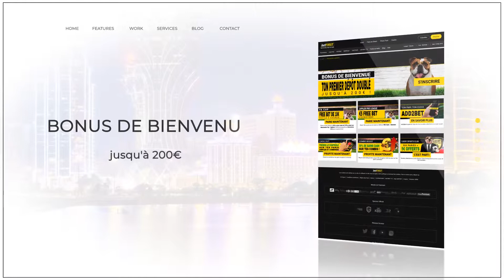BetFirst - Jusqu'à 300€ Offerts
Depuis la fin de la monopolisation des paris par PMU en 2010, le phénomène de bookmaker ou société preneuse de paris s’est largement développé, plus particulièrement sur Internet. Parmi les nombreux prestataires qui proposent des paris sportifs, il y a Betfirst.

Il s’agit d’un site d’origine belge qui a vu le jour à partir d’un partenariat entre des experts des jeux en ligne et des professionnels du sport. Géré par la société Sagevas S.A., Betfirst est un bookmaker fiable et qui est réglementé par la législation sur les jeux de hasard et les paris en vigueur.

Pour le plaisir des amateurs de jeux sportifs et de paris, il met à leur disposition une plateforme sûre et qui leur garantit un usage simple et surtout de l’argent rapide.
Qu’est-ce qu’un pari sportif ?

Un pari sportif se définit comme le fait de miser de l’argent au cours d’une rencontre sportive. Plus clairement, il consiste à parier sur un évènement lors d’un match ou d’un tournoi.

Aussi, il existe plusieurs sortes de paris, il y a entre autres le pari sur la victoire ou encore sur le vainqueur de la première mi-temps en football.
Chaque pari présente une cote. Cette dernière permet de connaître au préalable, et ce en fonction du montant misé, la somme raflée dans la mesure où le parieur a choisi l’équipe gagnante.
Bonus

Pour que vous puissiez gagner dès votre inscription sur le site de betfirst, ce dernier vous offre un bonus de bienvenue. Néanmoins, pour encaisser ce montant, il y a quelques conditions à prendre en compte.

Effectivement, afin que vos bonus puissent être encaissés, vous devez les miser au moins une fois. Pour ce faire, il est important que le pari soit effectué sur des évènements présentant une cote minimum de 1.70.

Dans la mesure où la cote est inférieure, les mises ne seront pas validées. Or, le déblocage de votre bonus repose sur la prise en compte de vos paris.
Méthodes de paiement

Pour voir le montant de vos gains ainsi que de vos bonus, validés et en cours, il vous suffit de consulter votre solde dans votre compte. Vous pouvez encaisser vos gains une fois ceux-ci validés.

Cela s’applique surtout pour les bonus. Il est impératif que vos bonus soient fermés avant de demander un paiement sous peine d’être annulés. Concernant vos transactions, le site vous assure une sécurisation optimale, quel que soit votre moyen de paiement ou d’encaissement.
Inscription

Pour vous inscrire sur Betfirst, il suffit de vous rendre sur leur site officiel. Ce bookmaker de référence vous propose une page simple à utiliser ainsi qu’une démarche rapide et gratuite pour devenir membre. Pour ce qui est de vos informations personnelles, sachez qu’il vous garantit une totale confidentialité.